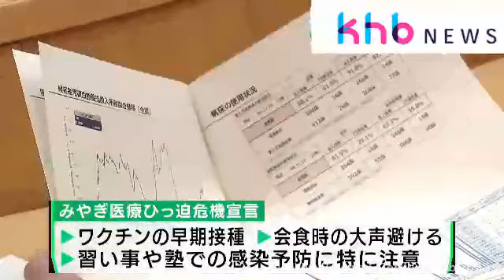みやぎ医療ひっ迫危機宣言を発出 行動制限は求めず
県民にワクチンの早期接種や検査キットなどの準備を促す一方で、行動制限は求めません。